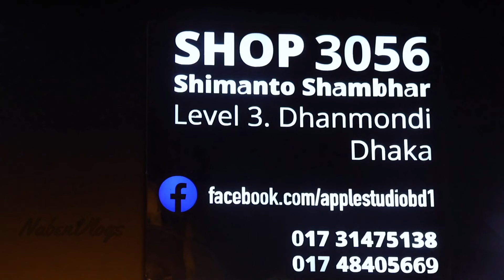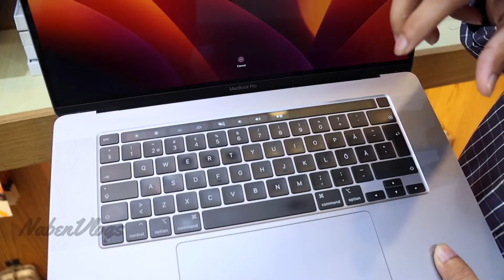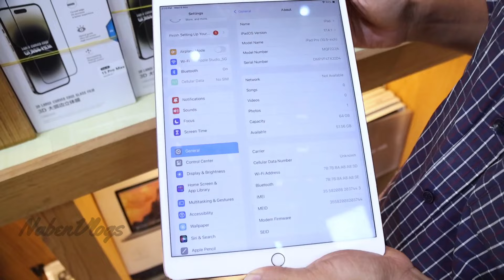অবিশ্বাস্য দামে Apple Macbook কিনুন 💻 মাত্র ২৯,০০০ টাকায় 😱 Used All Apple Macbook Price BD 2024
Address : Apple Studio
Shop # 3001 & 3056, Level-3, Shimanto Shombhar, Jigatola, Dhanmondi, Dhaka
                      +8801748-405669